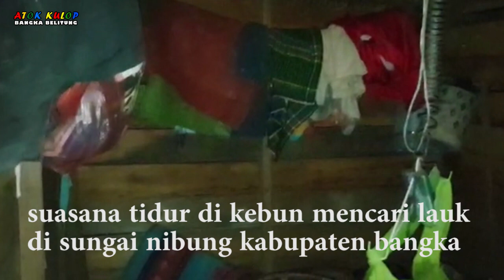INI MENU ABIS LEBARAN URANG BANGKA!! | Atok Kulop SEKAPOT Ancop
HIKAYAT : "MENU NIKMAT PASCA LEBARAN"
Alhamdulillah, bisa menjamu kawan-kawan makan
Ada Dato' Sri Emron Pangkapi & Prof. Bustami Rahman
Ada senior kita Prof. Saparuddin & Ali Usman
Ada Rektor UBB, Dr. Ibrahim tak mau ketinggalan
Kita nikmati lempah kuning, nikmatnya tak terlawan
Ada ikan sungai juga ikan laut, sangat memuaskan
Ada rusip, sambal belacan, ikan asin, juga lalapan
Ikan goreng keperas yang gurih kalau dimakan
Juga lempah darat katis & alar keladi disediakan
Ada ikan Kerapu, ikan Tenggiri tak ketinggalan
Pokoknya nikmat Allahu Robbi, menyenangkan
Makan sambil ngamper di teras kita barengan
Makan ngamper bersama penuh persahabatan
Apalagi dengan para tokoh Babel penuh candaan
Kita makan lempah khas Bangka pasca lebaran
Menunya maknyuss bikin gairah dalam makan
Buat kamu yang pengen tahu kita punya kegiatan
Yuk, intip videonya, banyak kisah menyenangkan
Menunya bikin ngerinyam lho, mohon dimaafkan
(Kopi Sesepuh, 12/05/2022)